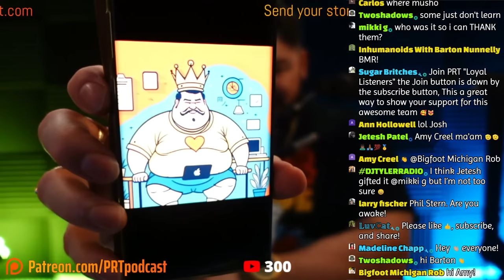Livestream #173 - Dogman, Ghost Stories